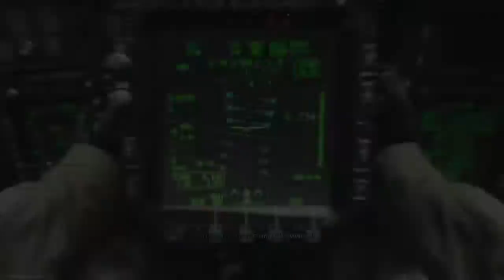Call Of Duty Modern Warfare Green Tracer RAM-7 77-16 Gameplay